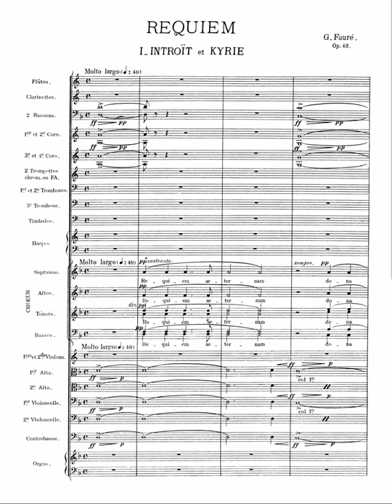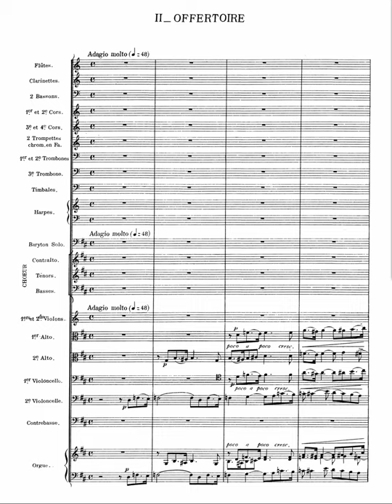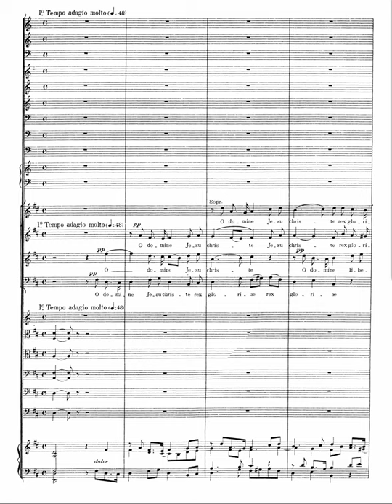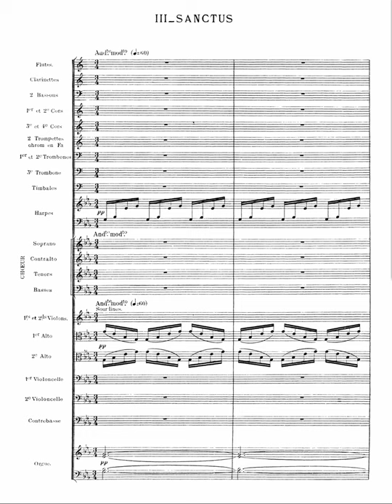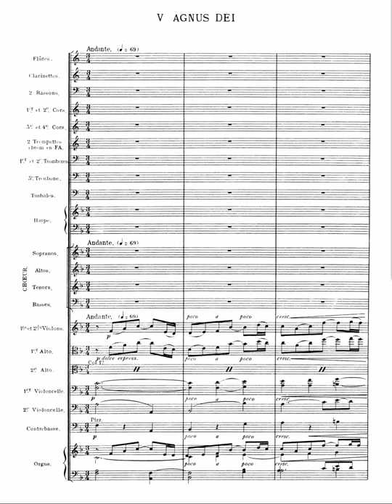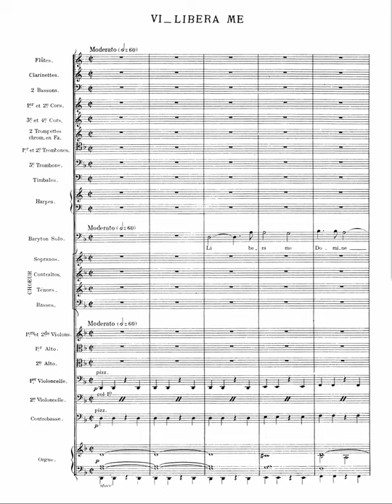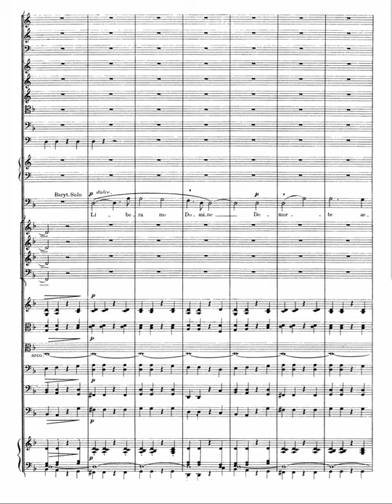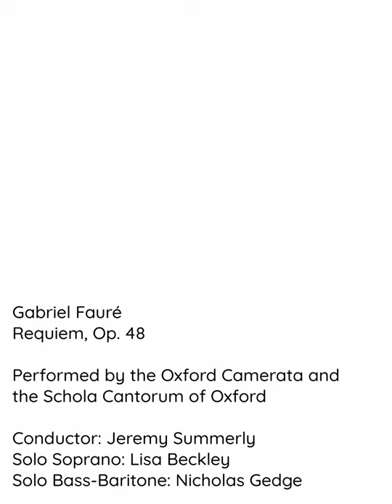Fauré - Requiem, Op. 48 (Full Score)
Gabriel Fauré's Requiem in D Minor,  composed between 1887 and 1890, presented here with the full orchestral score.

00:00 1. Introit and Kyrie
06:37 2. Offertoire
15:32 3. Sanctus
18:59 4. Pie Jesu
22:29 5. Agnus Dei
28:26 6. Libera Me
33:00 7. In Paradisum

Performed by the Oxford Camerata, with singers from the Schola Cantorum of Oxford

Conductor: Jeremy Summerly
Solo Soprano in the 'Pie Jesu' and 'Agnus Dei': Lisa Beckley
Solo Bass-Baritone in the 'Libera Me': Nicholas Gedge

The score used in this video is the Concert Edition (N 97b), as reprinted by Edwin F. Kalmus. It is in the public domain, and was downloaded

The audio used is from a NAXOS recording. It is still protected by copyright, however reuse has been licensed through YouTube's Content ID system.

Hey, I’m a music student who designs these videos in my little free time to help my studies, and hopefully to help you too. If you have any recommendations I’d love to hear from you! Feel free to message me on twitter (@altoclefchannel) or comment and email any suggestions you have - so long as they are out of copyright in the UK and US I do my best to upload as soon as possible. Thank you!